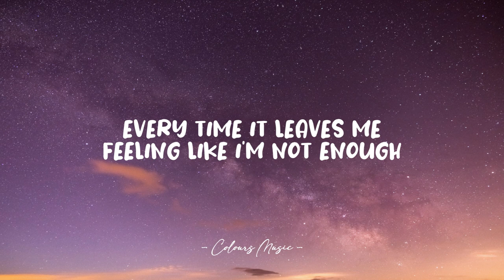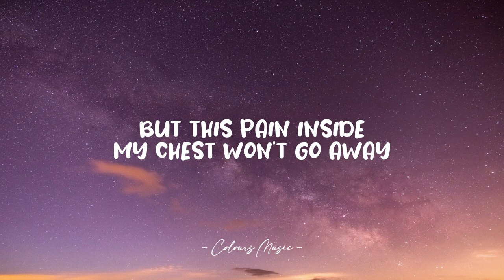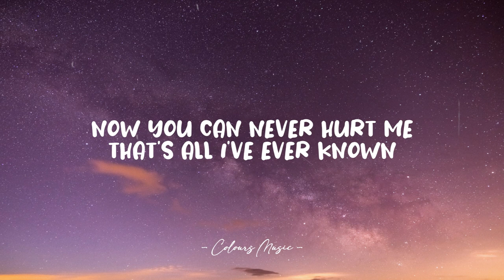Laai - Lonely (Lyrics) 🎼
Lonely - Laai (Lyrics)
Lyrics video for "Lonely" by Laai.

📜 Lyrics:

[Verse 1]
Pardon me for swearing
What the hell have I become
Is everything I dream of
Everything I really want
Telling myself daily
Stay the hell away from love
Every time it leaves me
Feeling like I'm not enough

[Pre]
And I'm giving up on me
I start to question everything that I believe

[Chorus]
Who cares if I am lonely
I'm better on my own
Now you can never hurt me
That's all I've ever known
I tell mysеlf I'll be okay
If I can just survive today
But this pain inside my chеst won't go away

[Verse 2]
Already December
Hope is turning into doubt
Everyone around me
Seems to have it figured out
Trying to remember
What I used to care about
Slowly I became just
Another face in the crowd
[Pre]

[Chorus]
I tell myself I'll be okay
But this pain inside my chest won't go away
No this pain inside my chest won't go away